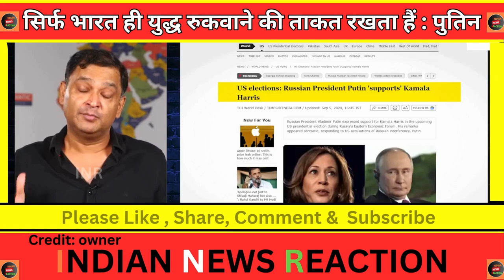Pure Europe ko aag laga dunga Putin ki dhamki se duniya hairan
Pure Europe ko aag laga dunga Putin ki dhamki se duniya hairan | पुरे यूरोप को आग लगा दूंगा : पुतिन ने दी धमकी
credit: pak media
credit :  Chankya Dialogues hindi (Major gaurav arya)